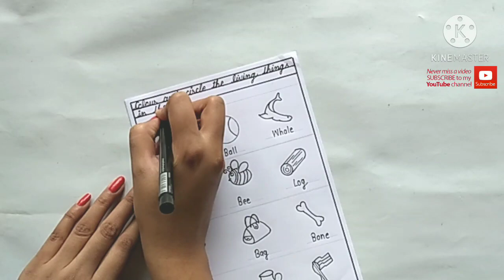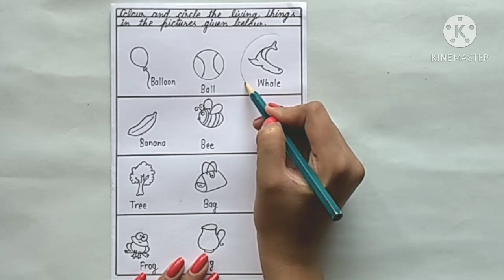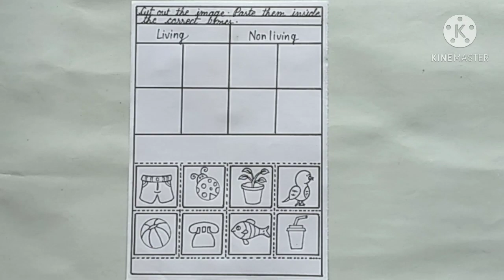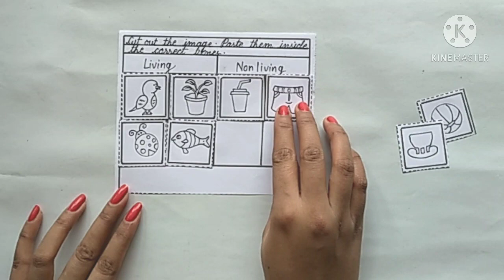EVS Worksheets For LKG & UKG | Living Or Non Living Things - EVS Worksheet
Worksheet PDF URL